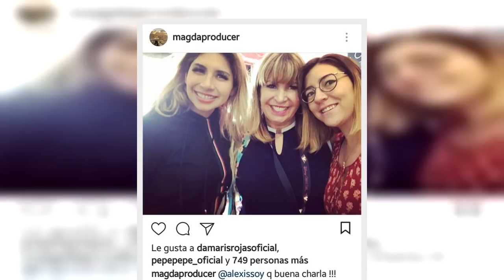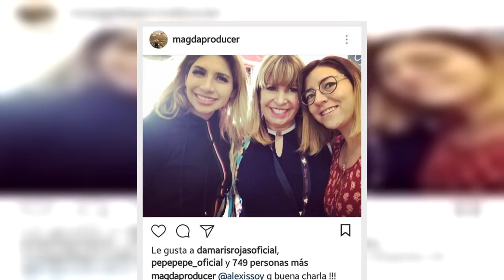Magda Rodríguez provoca fuga de Enamorándonos, ahora sería ‘Bebeshita’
Enamorándonos, uno de los programas más famosos de TV Azteca da mucho de qué hablar por sus personajes y en esta ocasión llegó el turno de la famosa participante ‘Bebeshita’ de causar revuelo en las redes sociales.

Todo comenzó cuando la página de Facebook ‘Chismes Enamorándonos VIP’ publicó una imagen en la que aparecía la célebre ‘Bebeshita’ en plena reunión con la productora Magda Rodríguez. Un acto que causó diversos comentarios al respecto.

Fuente: goo.gl/MzarFd